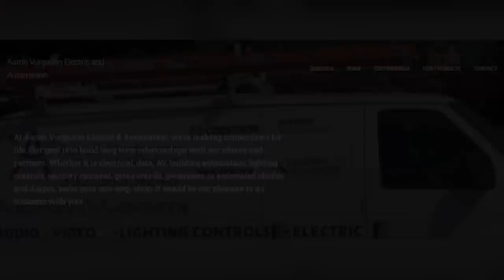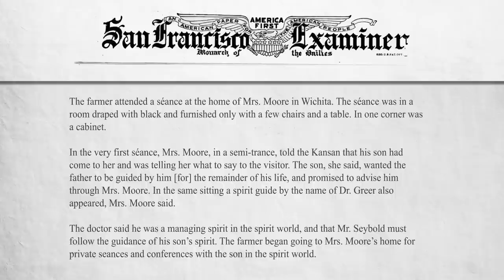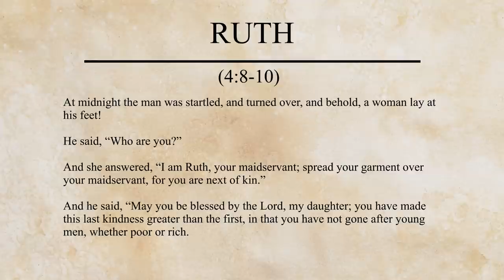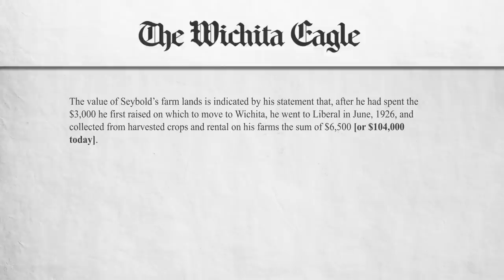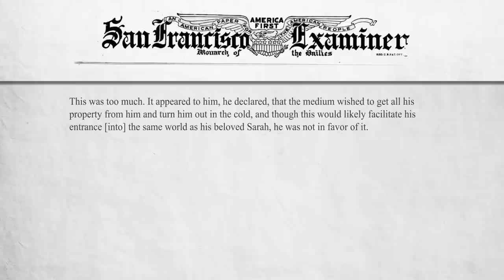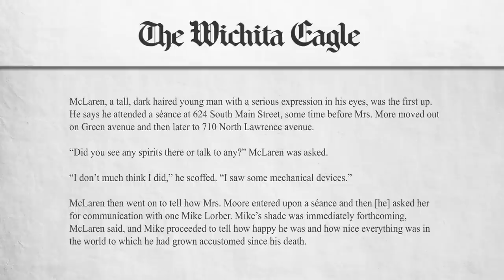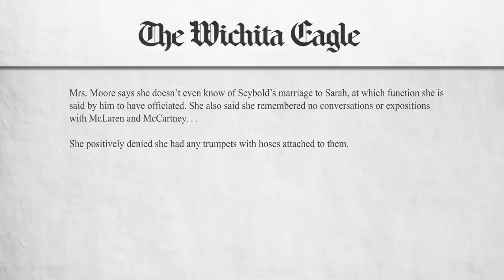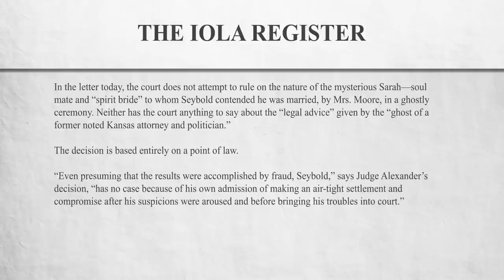Ghost Bride! (John Seybold, Sarah, Nellie Moore, Medium, Séance) - Jimmy Akin's Mysterious World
In the 1920s, widowed farmer John Seybold sought to end his loneliness by contacting the world of the spirits. Jimmy Akin and Dom Bettinelli talk about how he met a ghost named Sarah and ended up marrying her. But were they able to find happiness together?

Further Resources:
• Mark Hartzman’s book Chasing Ghosts
• Wichita Eagle article Nov. 8, 1927 (Newspapers.com)
• Iola Daily Register article Nov. 17, 1927 (Newspapers.com)
• San Francisco Examiner article Nov. 27, 1927 (Newspapers.com)

Mysterious Headlines:
• British Singer Brocarde [“bro-CARD”] to Marry Ghost of Victorian-Era Soldier (Celebrity Ghosts to be Wedding Guests)